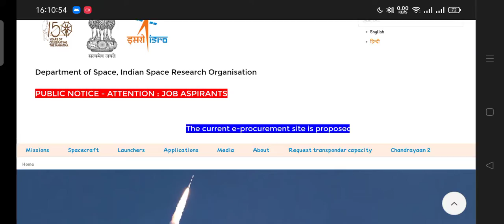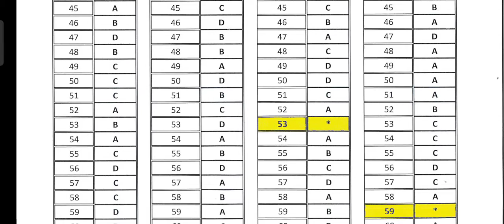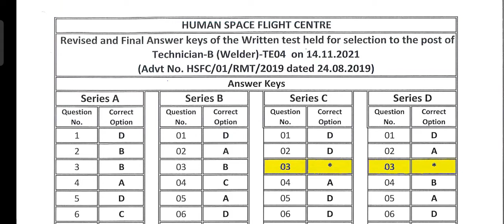ISRO HSFC Official Update || All Post Final Answer Key Out || Expected Cut Off [In Hindi]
●●●●|| Welcome Friends ||●●●●
ISRO HSFC Exam Update 2021| Final Answer Key Out

ISRO VSSC 2019 Previous Year Paper All trade paper
ISRO New Vacancy 2021|| ISRO LPSC Recruitment || Official Notification Out || All details in English

●●●●|| Tags  ||●●●●

ISRO VSSC EXAM PAPER
ISRO HSFC PREVIOUS PAPER
ISRO TECHNICIAN B PAPER
ISRO TECHNICIAN B ELECTRONICS MECHANIC PREVIOUS PAPERS
ISRO TECHNICIAN B U R RAO PREVIOUS YEAR PAPER.
ISRO SHAR SDC PREVIOUS YEAR PAPER
ISRO NRSC PREVIOUS YEAR QUESTION PAPER TECHNICIAN B
ISRO HSFC ADMIT CARD 2021
ISRO HUMAN SPACE FLIGHT CENTRE ADMIT CARD 2021
HSFC ADMIT CARD
ISRO HSFC EXAM DATE 2021
ISRO HSFC EXAM UPDATE 2021
ISRO HSFC TECHNICIAN B EXAM DATE
ISRO VSSC RESULT
ISRO VSSC RESULT DATE
ISRO VSSC RESULT UPDATE
ISRO VSSC ANSWER KEY
ISRO VSSC SKILL TEST
ISRO SDSC TECHNICAL ASSISTANT EXAM DATE
ISRO SDSC TECHNICIAN B EXAM DATE
ISRO VSSC TECHNICIAN B RESULT
ISRO VSSC TECHNICAL ASSISTANT RESULTS
ISRO VSSC TECHNICAL ASSISTANT SKILL TEST DATE
ISRO VSSC TECHNICIAN B SKILL TEST EXAM DATE

ISRO exam date 2021 ISRO exam 2021 exam date of how to download ISRO vssc admit card in English how to download ISRO vssc admit card in English
●●●●|| Important News ||●●●●

 It is our policy to provide all genuine updates to our valuable viewers and if you are really like this video and our content then  subscribe our YouTube channel and press the bell icon to never miss any updates and like our video share our video with all of your friends.